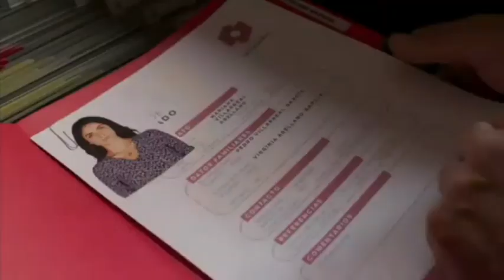Los Ricos También Lloran (2022) | Tráiler Oficial